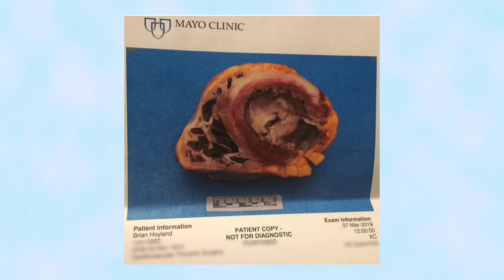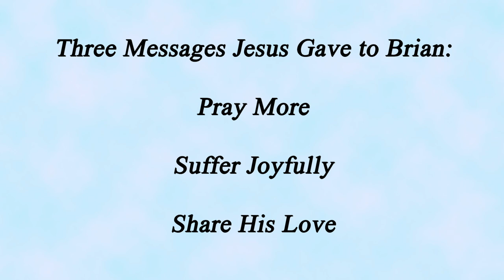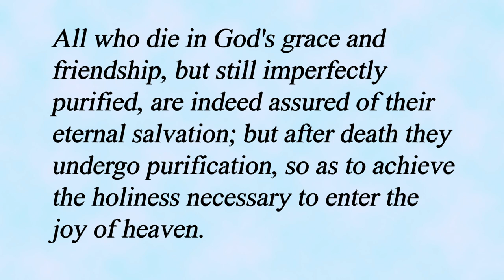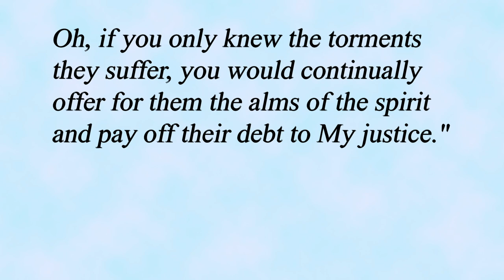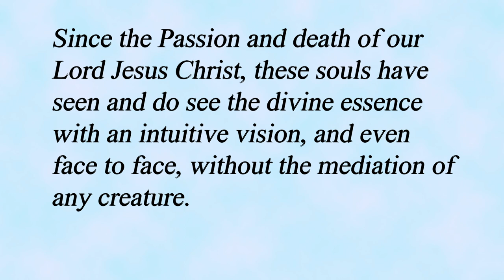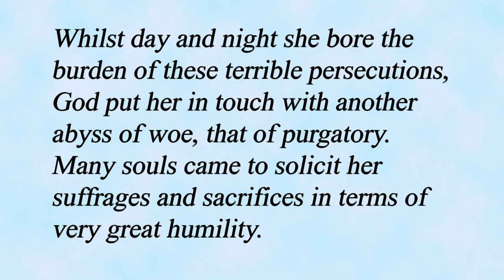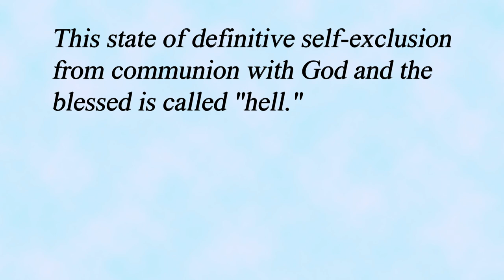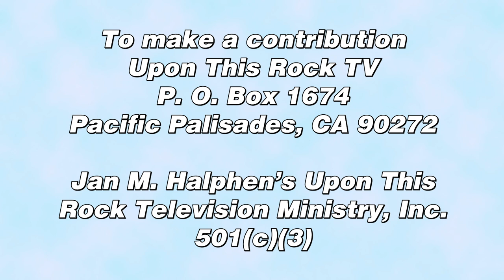Heaven, Purgatory and Hell - Your Final Destination. NDE (Near-death experience) of Brian Hoyland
This television program is about Heaven, Purgatory, and Hell.  An integral part of this production shares the near-death experience of Brian Hoyland.

We also discuss the lives of the saints (St. Gertrude, St. Padre Pio, St. Maria Faustina and Sr. Josefa).  As an instructional part of the program we share the teaching of the Catholic Church from the "Catechism of the Catholic Church."  Prayers are also included and interactive to engage the audience in prayer and suffrages for the Holy Souls.

Make your check or money-order to: Jan M. Halphen’s Upon This Rock TV Ministry, Inc. or simply "Upon This Rock TV."

Bio for Brian Hoyland

Brian began his adult life by joining the U. S. Army Military Police after high school.  He served his country all over the world and was disabled due to injuries sustained during service. He then went on to obtain a master’s degree in Counseling Psychology and started working as a psychotherapist with other combat veterans in the Department of Veterans Affairs. Brian has also worked as a program director and clinical supervisor with criminal offenders, and after joining a private company working with recently released offenders, he suffered a major heart failure. This was just the beginning of what his life would be like for the next couple of years.

You can make tax-deductible donations to our 501 (c) 3 non-profit.  Thank you and may God reward you!
Make your check or money-order to: Jan M. Halphen’s Upon This Rock TV Ministry, Inc.
Please also continue to pray and intercede for the ministry and Jan Marie Halphen (producer / host).  Thank you and God bless you!